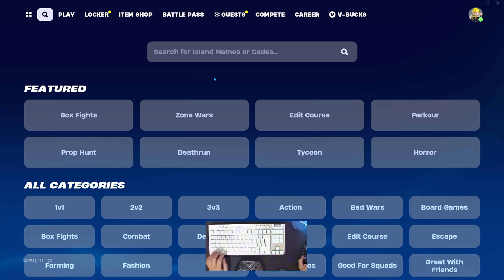The Secret Fortnite XP Glitch You Need to Try ASAP! Chapter 5 Season 1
The ULTIMATE Guide to AFK XP Farming in Fortnite! Chapter 5 Season 1

▬▬NOTE: WHY XP NOT WORKING▬▬
1. Daily limit 400K~500K. If you have more U R luck, man.
2. REMEMBER: When did you last do it? Should take 24 hours from the last time to reset it.
3. XP completed draining from the Maps.
4. Maps deactivated by Creator.